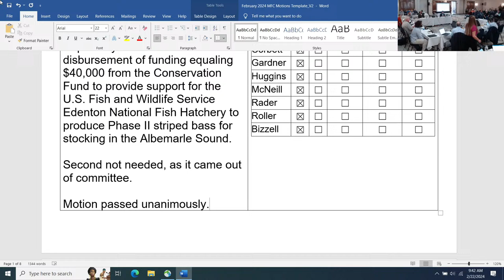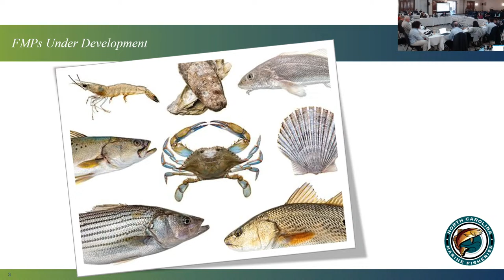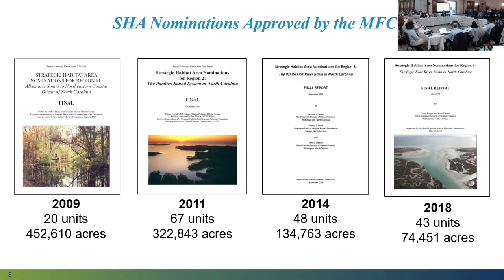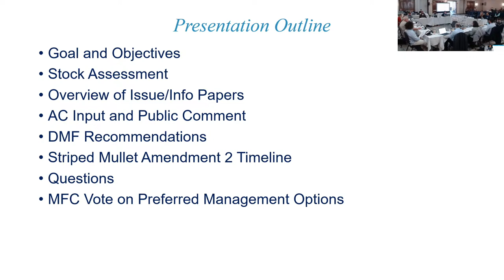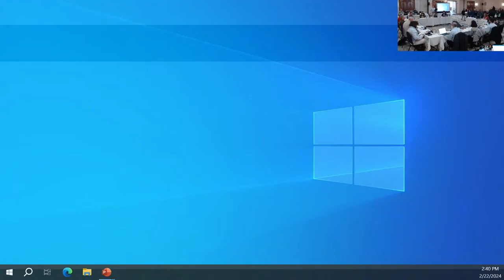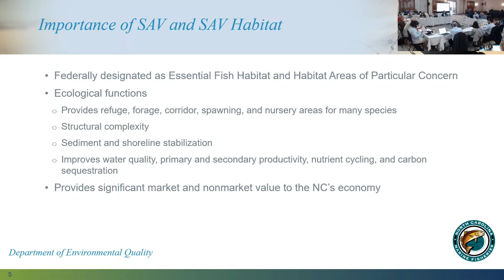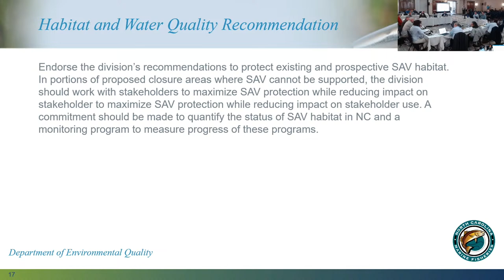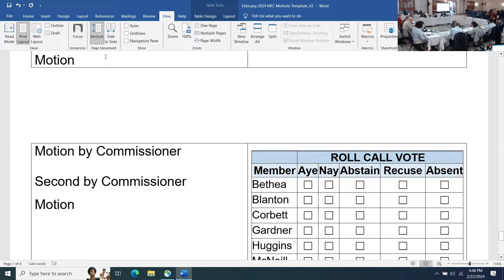NC Marine Fisheries Commission Quarterly Business Meeting Day 2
The Marine Fisheries Commission met February 21-22, 2024 at the DoubleTree by Hilton Hotel New Bern Riverfront in New Bern, NC.

00:00 Intro
00:34 Public Comment Period
34:47 Preliminary Matters
37:24 Chairman's Report
41:28 Director’s Report
4:16:00 Fishery Management Plans
4:34:42 Update on Strategic Habitat Areas (SHA’s) Study Report
5:10:20 Striped Mullet FMP Amendment 2 (Draft)
5:39:15 Shrimp FMP Amendment 2 Implementation Items**
6:56:38 Rules
7:46:57 Issues from Commissioners
7:57:30 Meeting Assignments and Preview of Agenda Items for Next Meeting